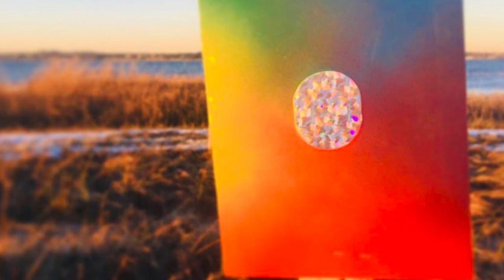Memoirs of Napoleon’s Doctor, F. Antommarchi, 2, 185-201.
Napoleon’s will.

La volonté de Napoléon.

Napoleons Wille.